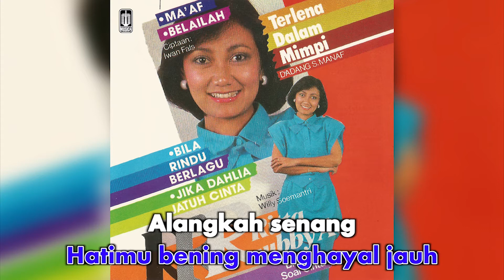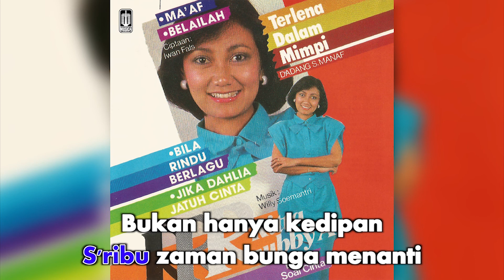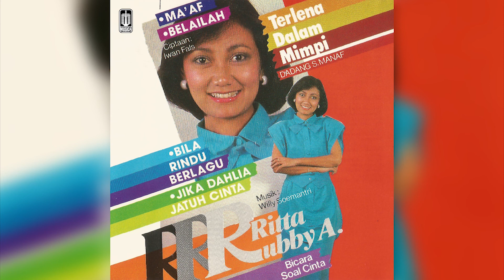Ritta Rubby Hartland - Jika Dahlia Jatuh Cinta (Official Karaoke Video) | No Vocal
Karaoke video by Ritta Rubby Hartland Performing "Jika Dahlia Jatuh Cinta"
Cipt. Dinnihera Soewarna